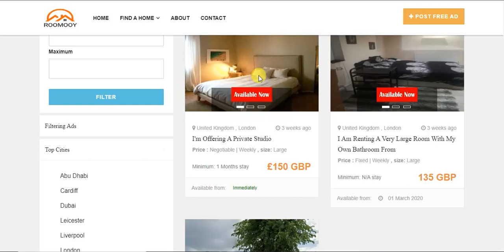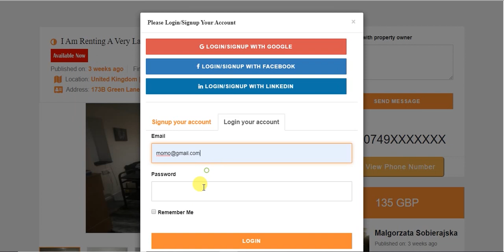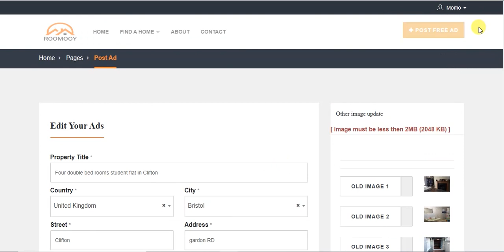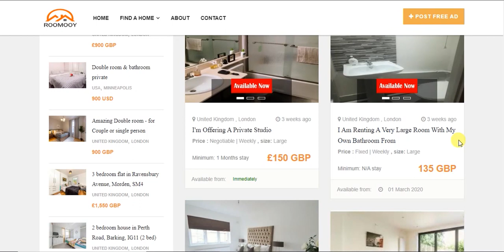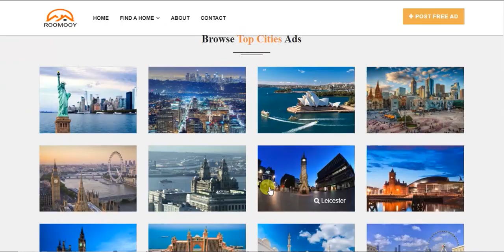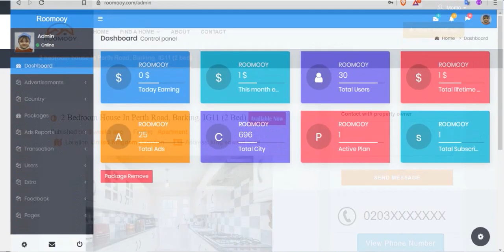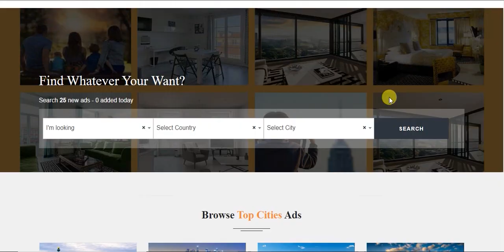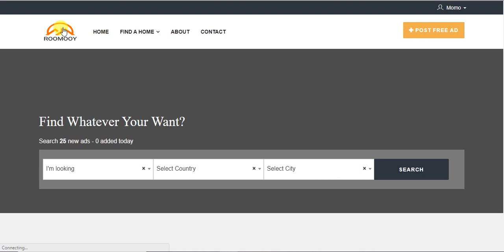Room rental site ,flat mate site , apartment rent ( laravel project )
Kite is a free AI-powered coding assistant that will help you code faster and smarter. The Kite plugin integrates with all the top editors and IDEs to give you smart completions and documentation while you’re typing. I've been using Kite for 6 months and I love it!